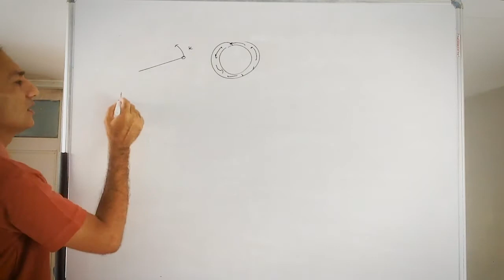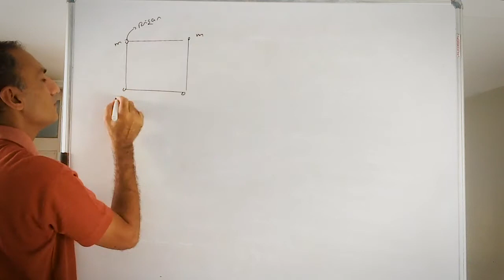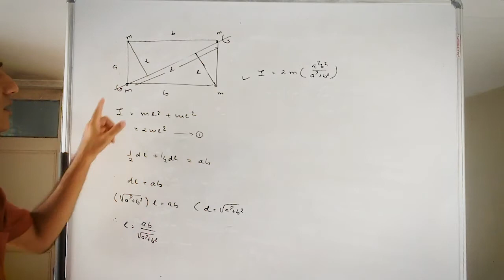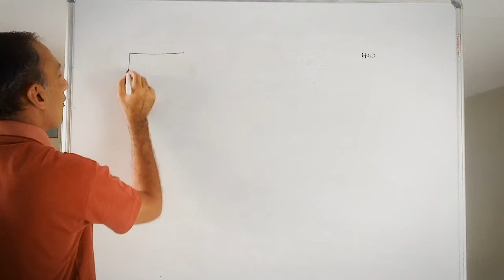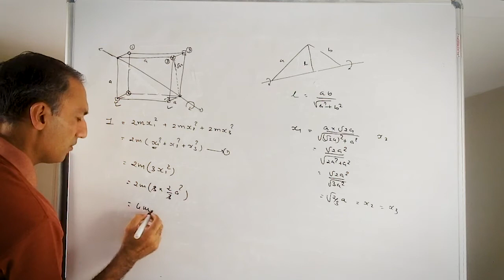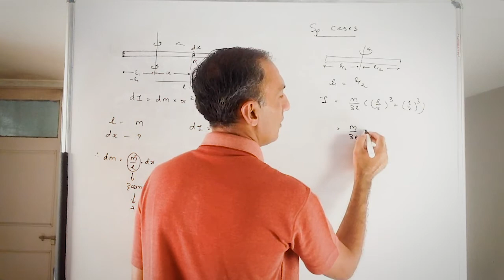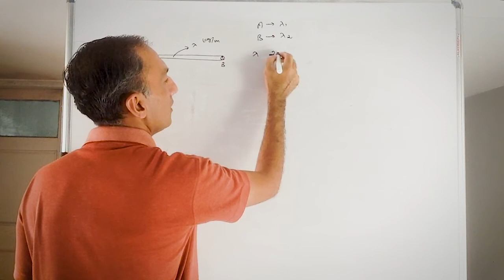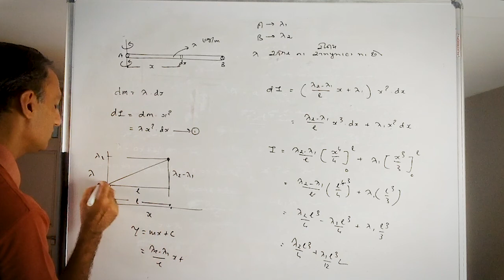JEE/NEET - Physics - કોણીય ગતિ - 12J.111